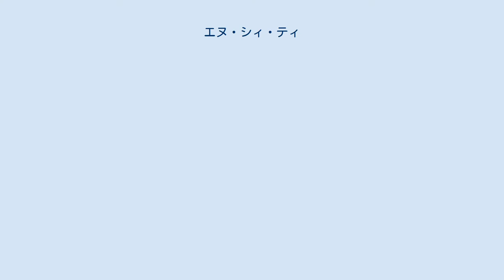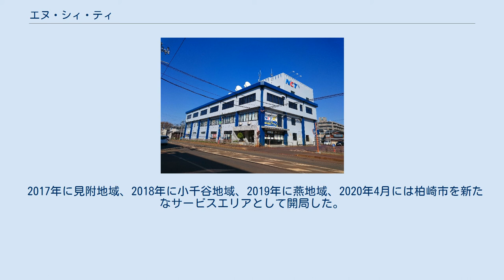エヌ・シィ・ティ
株式会社エヌ・シィ・ティ（NCT）は、新潟県の長岡市・三条市・小千谷市の3市の資本が入る第三セクターのケーブルテレビ局である。
 株式会社エヌ・シィ・ティ(本社:新潟県長岡市)は、1989（平成元）年にサービスを開始。
 有線テレビジョン放送事業（地上デジタル放送、地域情報チャンネル）・電気通信事業(インターネット、電話）を主な事業とする。
 長岡市、三条市、見附市、小千谷市、燕市、柏崎市に居住する顧客に対して多チャンネル放送（地上・BS・CS）、インター ネット、固定電話サービスを提供。
約55,000 世帯のお客様が利用している。
 テレビサービスでは地上デジタル 11ch、12ch を地域情報チャンネルとして‘自主放送’ ‘緊急放送’を行っている。
 株式会社CCJグループの1社である。
 設立当初の名称は「長岡ケーブルテレビ」であったが、三条センターの開局に伴う放送エリア拡大を機に、略称であった現社名に変更した。
 テレビ放送事業のほかに、2000年にはケーブルテレビ網を利用したインターネット接続サービスを開始し、2015年からはNCT光サービスを開始した。
また、2015年度からは格安携帯電話(MVNO)の事業も行っている。
 2007年（平成19年）10月1日に同社は上越地方で事業を展開するJCV上越ケーブルビジョンと三重県のシー・ティー・ワイとの3社間で経営統合を行い、民間資本は共同持ち株会社の株式会社CCJのみとなる。
 新潟県中越地域を中心にサービスエリアを拡大しており、長岡地域での開局を皮切りに2002年には三条市第1期エリアを開局。
その後、長岡市の旧市町村を中心にサービスエリアを拡大。
 2017年に見附地域、2018年に小千谷地域、2019年に燕地域、2020年4月には柏崎市を新たなサービスエリアとして開局した。